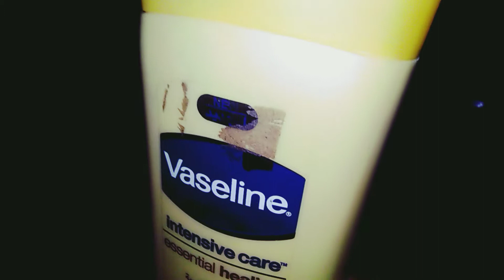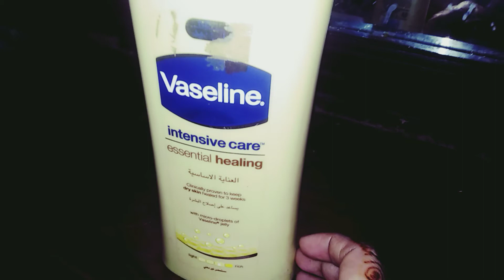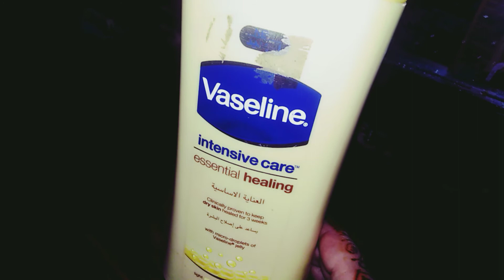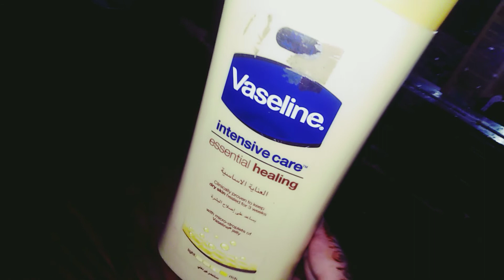Vaseline intensive care#vaseline intensive care lotion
Here i m telling you how to use Vaseline intensive care.

##benefits of Vaseline intensive care###

##how to get glowing and soft skin with Vaseline intensive care best

price of Vaseline intensive care ###

#mishal mahar## mishalmahar###

##best lotion for all skin types ###

##best lotino for winter season

### best for glowing White skin

best way to use Vaseline intensive care

vaseline intensive care lotion

vaseline intensive care deep restore

vaseline body lotion

vaseline lotion review

vaseline deep restore body lotion review

Vaseline body lotion essential healing

vaseline body lotion cocoa butter

vaseline body lotion price

vaseline hacks

vaseline lotion for dry skin

vaseline on face